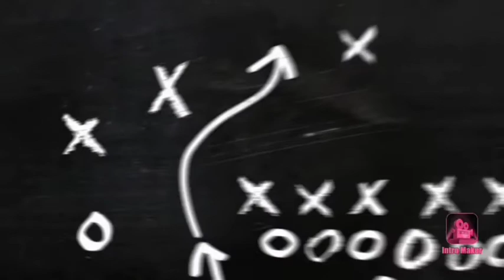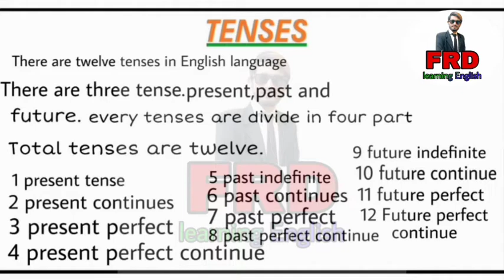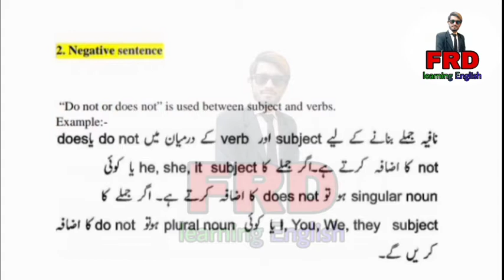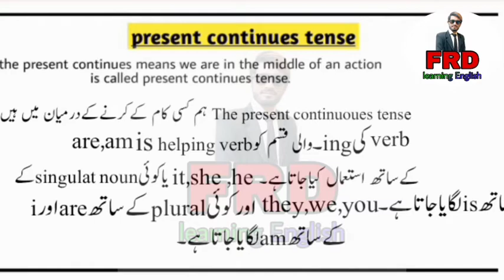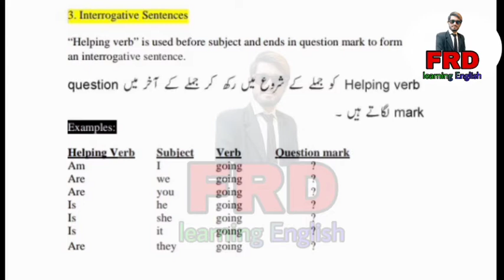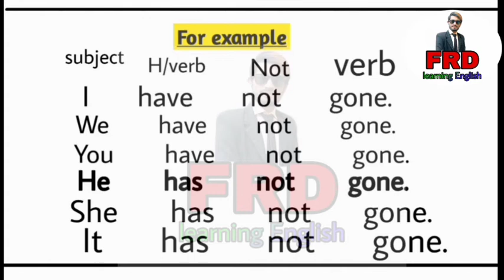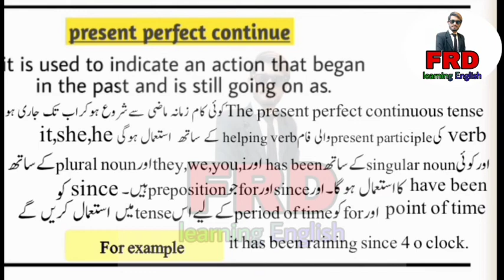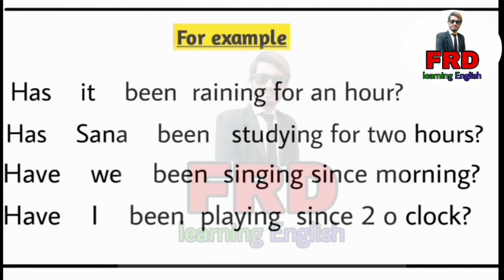How to we learn present indefinite tense.in this video I will tell you about present indefinite tens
Asslam o Alaikum guys. How are you?My self Faisal Rafi Daha. guys this video is about present indefinite tense.if you like this video than you must be like, comments,and share.first of all you subscribe my YouTube channel. it's video is benefits for you. don't Miss up this lecture.